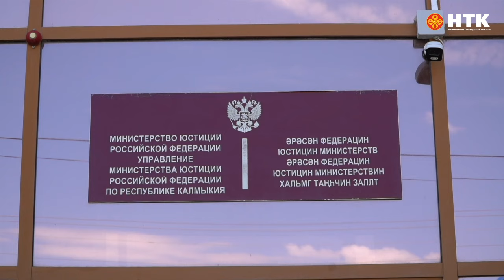НКО могут зарегистрироваться с помощью госуслуг